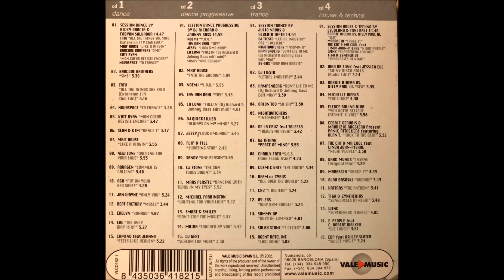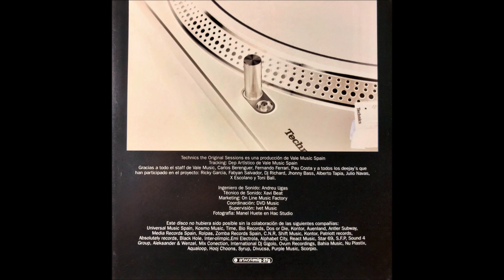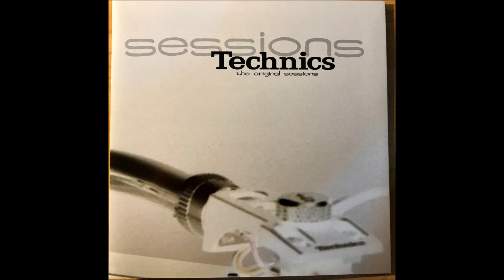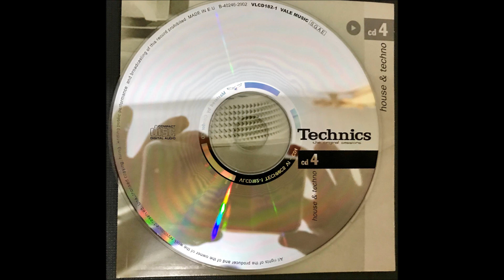Cedric Gervais & Maurizio Ruggiero Present Panic Attackers feat. Alan T - Rock To The Beat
Album: Technics The Original Sessions Vol. VI
CD 4: House & Techno – Track 6: Rock To The Beat
Produced and written by: Cédric De Pasuale, Maurizio Ruggiero and Alan Tibaldeo
Vocals by: Alan Tibaldeo
Label: Vale Music
Genre: Electronic
Style: Progressive House
Released: 2002
Country: US